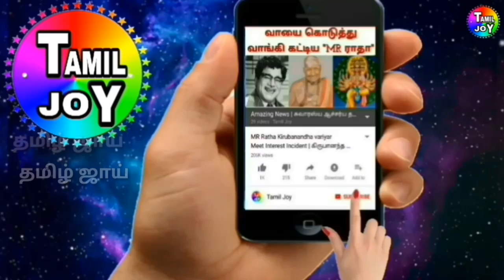2 வது டெஸ்ட் ரோகித் சர்மா அதிரடி நீக்கம் | என்ன காரணம் தெரியுமா? | Rohit Sharma 2nd Test IND vs AUS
2 வது டெஸ்ட் ரோகித் சர்மா அதிரடி நீக்கம் | என்ன காரணம் தெரியுமா? | Rohit Sharma 2nd Test IND vs AUS
Ind vs Aus 2nd test playing 11, Rohit sharma not play 2nd test IND vs AUS, Ind vs Aus 2nd test dream 11, playing 11 second test IND vs AUS, 2nd Rohit sharma play doubtful,
Today Hot Topics, Breaking News, Big News, Flash News, Current News, Now Trending, Top Of The Trending News At This Time,